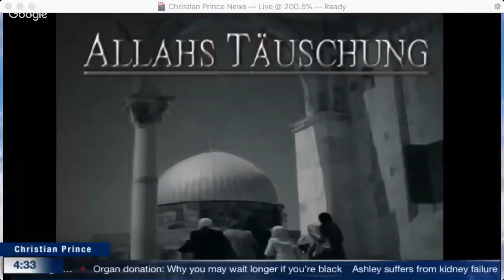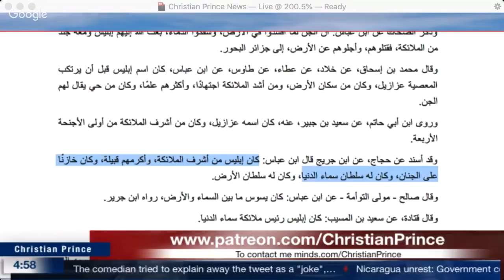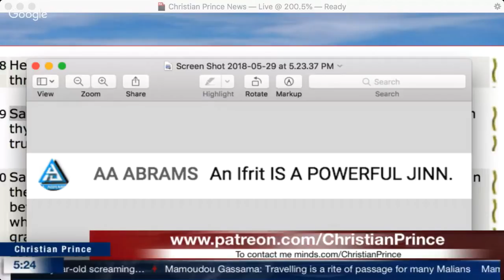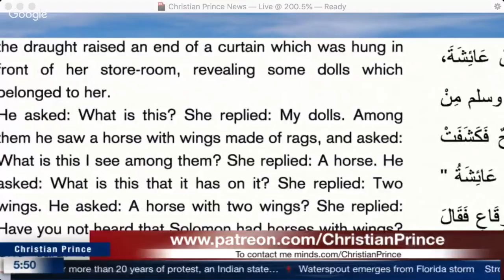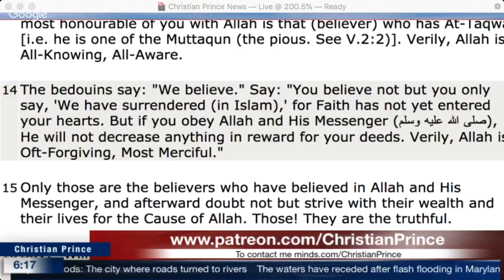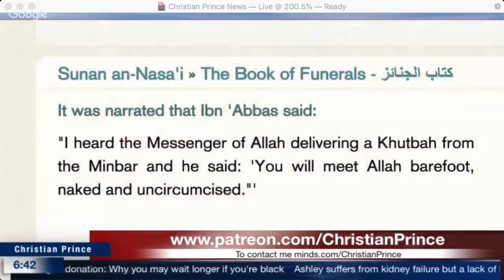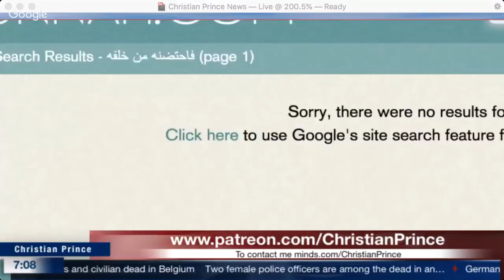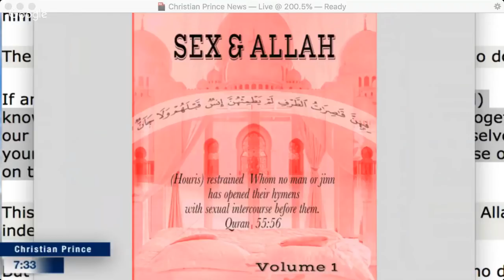Christian Prince - Ask Me About Islam, Featuring Zakir Naik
The Arab4Christ video link –